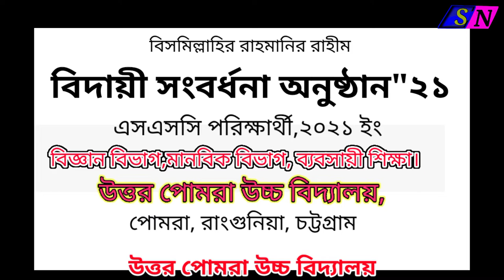এসএসসি'২১ বিদায়ী সংবর্ধনা'২১_NORTH POMRA HIGH SCHOOL.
এসএসসি বিদায়ী সংবর্ধনা'২১উদযাপিত,-উত্তর পোমরা উচ্চ বিদ্যালয়,